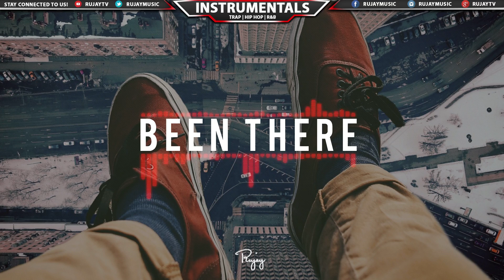"Been There" - Suspense Rap Beat | Free New Hip Hop Instrumental Music 2017 | Ihaksi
#330 - "Been There" - Suspense Rap Beat | Free New Hip Hop Instrumental Music 2017, by Finnish producer Ihaksi. Instrumentals | 💰 Purchase (No Tags) ➜

Instrumental: "Been There" by Ihaksi.

🔊 Currently Playing: "Been There" - Suspense Rap Beat | Free New Hip Hop Instrumental Music 2017 | Ihaksi Instrumentals 🔊

🔊 Connect With Ihaksi Below!

Hip Hop Beat Instrumental 2017 | Hip Hop
 Instrumental Beat 2017 | Hip Hop
 Beats 2017 | Hip Hop
 2017 | Instrumental Music Rap 2017 | Instrumental Hip Hop
 2017 | Instrumental Rap 2017

★ Sound Kits ★